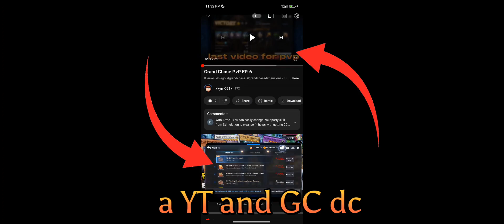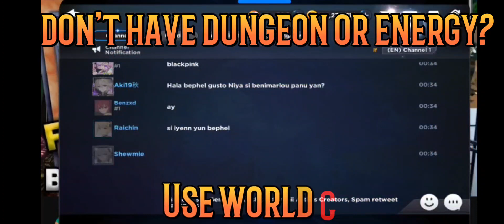Grand Chase DC Ads Error Trick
If the ads didn't work for you on the first watch it has a problem in your internet. with the use of floating and split screen you're basically refreshing the videos you can also close the app and watch the ads again but that will be too much a hassle since you need to watch 15 ads.

Note: if I hit 400 subs I'll do a face reveal since I want to do a vlog of my life